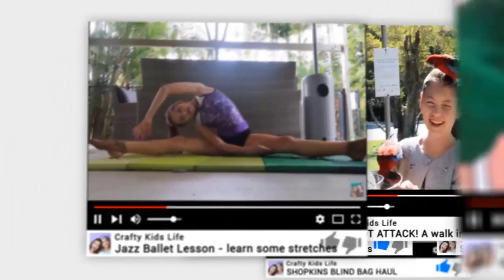CAMPING IS SPOOKY!! (2) Weird things keep happening at 3am - kid freaks out - Crafty Kids Vlog 13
Hey guys so here it is - part two of our camping Vlog and after dark things got pretty scary... we had an unexpected visitor in our tent and it was so gross!  Watch to see what happened!

Mail:
Ormeau QLD, Australia, 4208